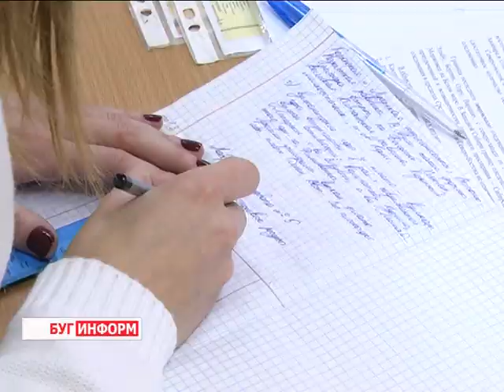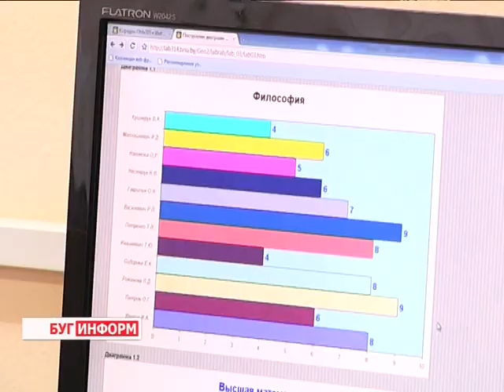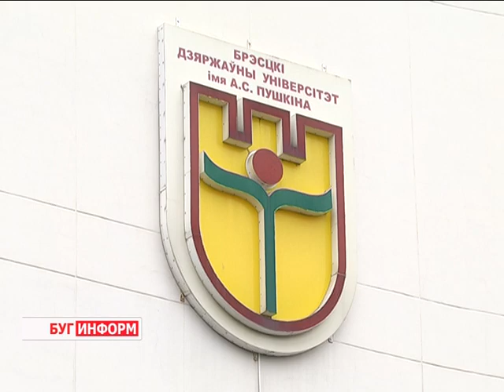2015-11-09 г. Брест. Юбилей географического факультета. Телекомпания Буг-ТВ.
Журналист А. Ноздрин-Плотницкая. Оператор К. Липовик Юбилей географического факультета: история, успехи и достижения.
Вместе с юбилеем Брестского государственного университета  имени Пушкина, о котором мы рассказывали в своих материалах ранее, в ВУЗ  пришла целая череда праздничных мероприятий. Один за другим свои дни рождения отмечают и факультеты-пушкинцы.
На минувшей неделе свою круглую дату - 20 лет со дня появления в штатном расписании вуза - отпраздновал географический факультет. Уже два десятка лет здесь готовят квалифицированных специалистов, которых сегодня можно встретить в самых на первый взгляд разных, однако, очень связанных друг с другом отраслях.